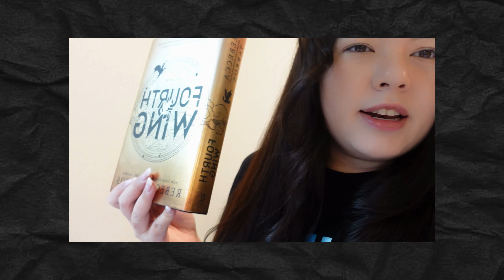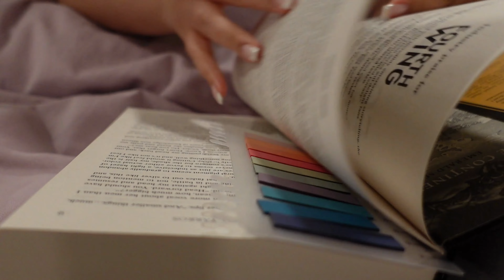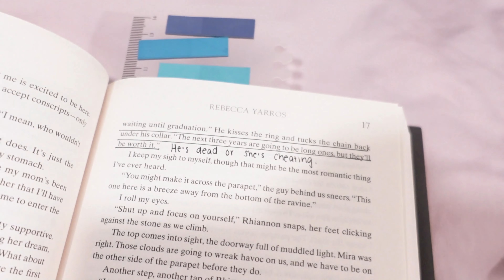Is FOURTH WING another BookTok Flop or a perfect ENEMIES TO LOVERS *a reading vlog w/ spoilers*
Welcome to my new personality :)

To Be A Part of the 1000 Book Challenge

Free Music for Videos 👉 Music by Mr. Chase & Ryan Little - The Winds (Mr. Chase Remix)
Free Music for Videos 👉 Music by The Lip Service - Ride With Me